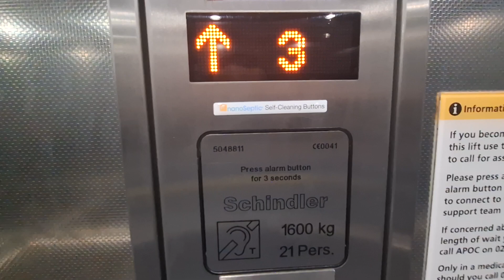Schindler Lifts @ London Heathrow Airport Terminal 5 (Departure Gates)